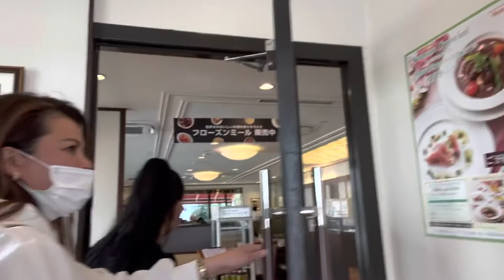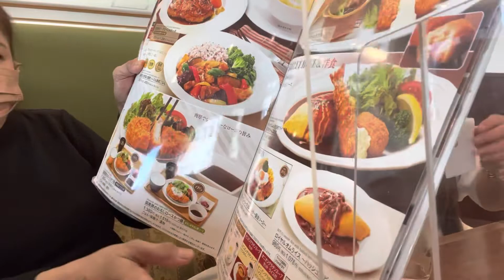LATE LUNCH @ ROYAL HOST